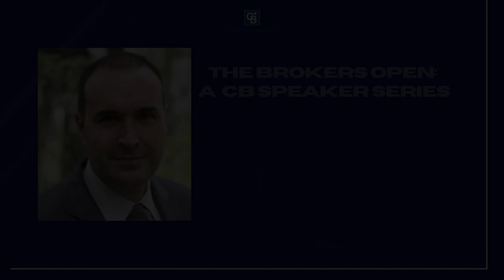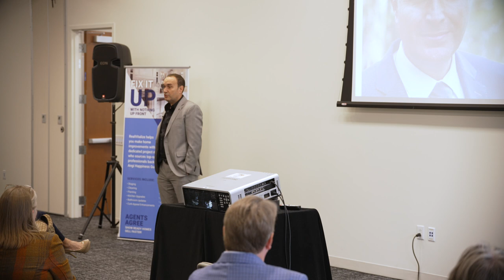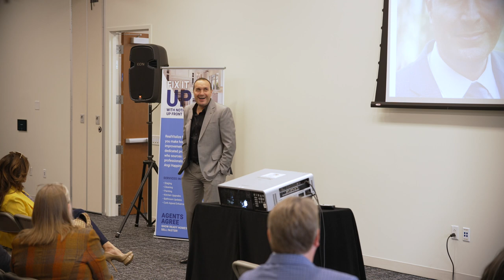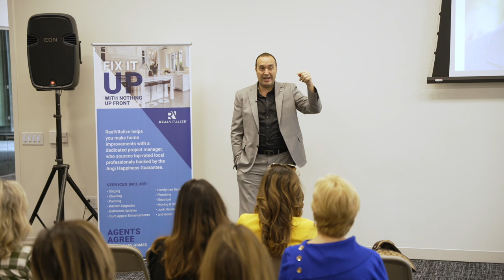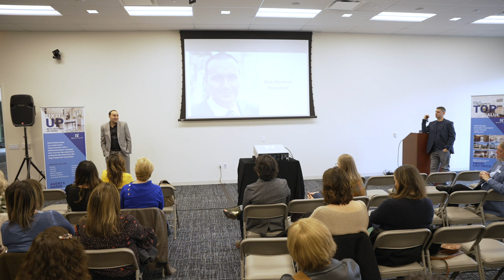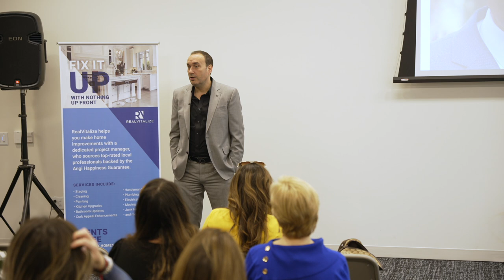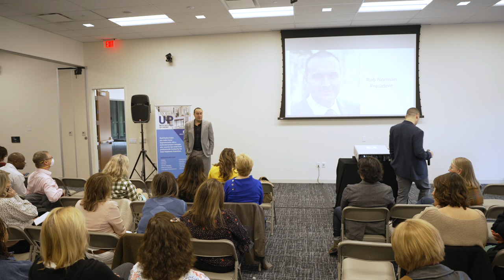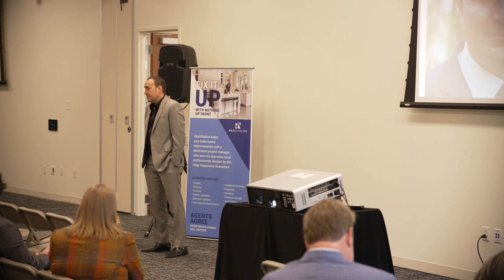The Evolution of Real Estate | Rob Norman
The Brokers Open: Featuring Rob Norman, President of Coldwell Banker Realty, speaking about the changes that have occurred in real estate leading up until today. Fielding questions from the crowd, the topic extends to many facets of the business.

Filmed on March 22nd, 2023 at Anywhere Headquarters

Hosted by @MichaelPennisi The  Brokers Open is a speaking series aimed at highlighting the most impactful thought leaders and performers, speaking about what they do best.